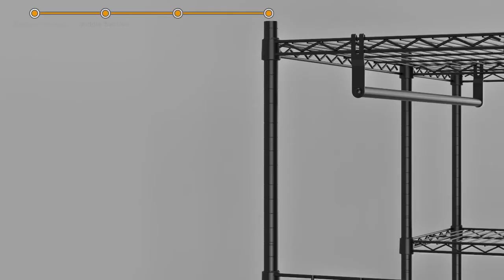VIPEK 6 Tiers Heavy Duty Clothes Rack with 2 Fabric Drawers, Freestanding Wardrobe Closet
Amazon Store

Dimensions & Weight: 44.88" L x 16.54" W x 70.87" H ; Item Weight: 35.71 lbs.
Strong Bearing Capacity: Load capacity up to 562 lbs, not easily deformed. Each hanging rod can support up to 33 lbs, Each shelf can support up to 88 lbs.
Multifunction Closet with 2 Fabric Drawers: 6 Tiers Garment Rack V7 with compact design offers you various storage area to place your clothes, accessories, bedding, lining, shoes, etc. 2 fabric drawers with wooden handles which makes it easy to grab and pull from shelves.
Sturdy & Durable: Made of high quality iron, it features stable, sturdy and durable freestanding closet system. Easy access in bedroom, cloakroom, clothing store, laundry room, walk-in closet and more.
Easy to Assemble: A rubber mallet is recommended, but it's not included. Just be sure to read the assembly directions carefully BEFORE you start putting it together. Certain shelves must be installed in a particular order.